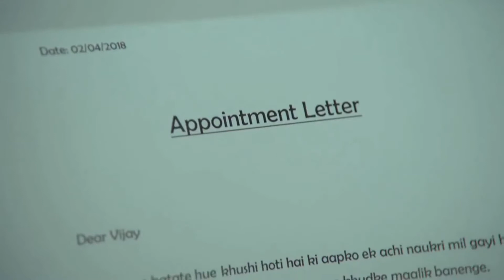akshay kumar tetest ads comedy | akshay kumar comedy scenes